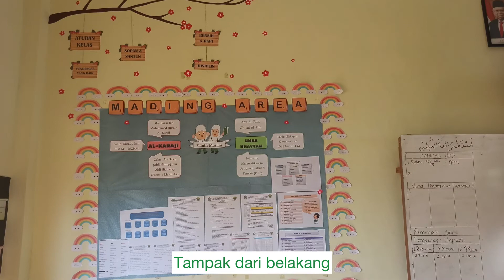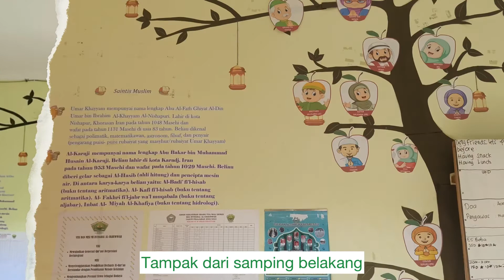Display Kelas - Jenjang Kelas 6